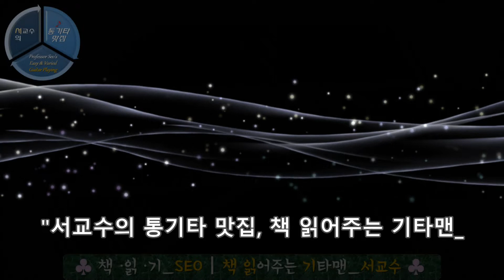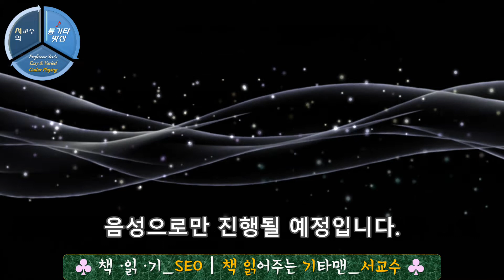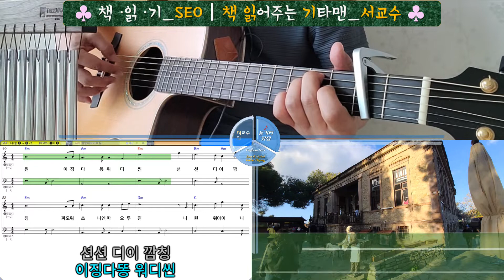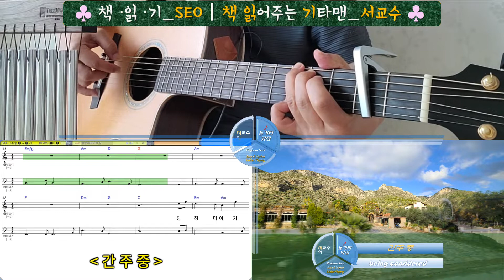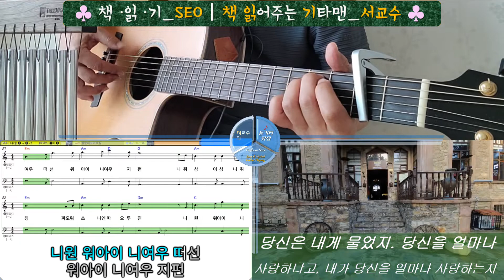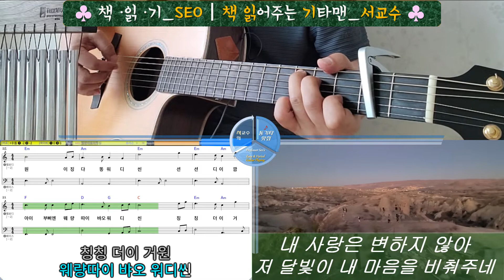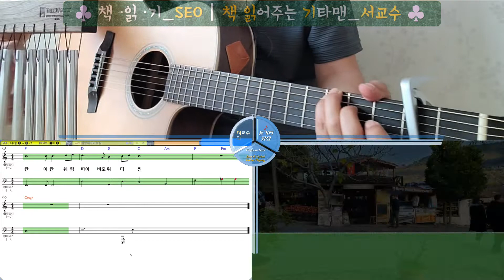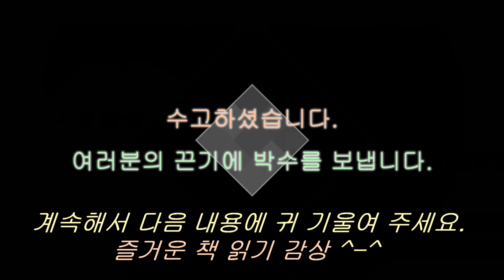『왼손에는사기... 1st』 ♣ 책 ∙읽 ∙기-SEO.1권(A0-프롤로그~목차~소개글)ㅣ세계인의_필독서!ㅣMR/멜로디 X, 책_읽어주는_기타맨-서교수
여러분의 성원에 힘입어 "♪ 서교수의 통기타 맛집ㅣEasy & Varied Guitar Playing - KOREA" 채널이 2022년 6월 25일 오픈된 지 약 45일만(22.8.10)에 구독자 200명을 달성했습니다.
감사 기념 이벤트로, 제 통기타 반주 위에 좋은 책을 읽어드리면 어떨까 생각하여, 제 채널 '재생목록'에  "♣ 책 ∙읽 ∙기-SEOㅣ책_읽어주는_기타맨.서교수 [The_Guitar_Man_Who_Reads_Books.Professor_Seo]" 폴더를 추가하게 되었습니다.

"서교수의 통기타 맛집, 책 읽어주는 기타맨_서교수" 영상은 누구나 한 번쯤 읽어볼 만한 필독서나, 구독자 여러분께 꼭 들려드리고 싶은 명작들을,
제 채널에서 자체 제작한 영상 및 음원을 배경으로 활용하여, 편안히 감상하실 수 있도록 오감으로 느끼는 책 읽기 폴더입니다.
피곤하실 때는 눈을 감고, 편안하실 때는 배경 영상과 함께 살아가는 지혜를 살찌우고 삶의 의미를 더해가시길 기대합니다.

[♣ 책 ∙읽 ∙기-SEOㅣ책_읽어주는_기타맨.서교수] 폴더의 첫 번째 도서는 "왼손에는 사기, 오른손에는 삼국지를 들어라"를 골라봤습니다.
130권의 방대한 인간학의 보고 "사기", 성공과 처세의 교과서 "삼국지"의 지혜와 정수를 이제 단 한 권의 책으로 읽을 수 있게 되었습니다.
시대와 인간을 통찰한 두 역사서의 만남, 인생의 새로운 길을 모색하는 사람들을 위한 나침반과 같은 책..
세상의 모든 경영에 대한 철학을 담고 있는 "사기"와 "삼국지"는 조직을 이끄는 리더와 경영자는 물론, 성공과 번영을 추구하는 사람들을 위한 살아 있는 지침서이자 최고의 선택입니다.
진취적이고 적극적인 사고로 자기 삶을 개척하려는 청소년과 젊은 층, 중년의 사업가나 샐러리맨, 만년에 접어든 장년/노년층에 이르기까지 지혜의 빛이 되어 본인과 가족, 주변인들을 위한
등대 같은 길라잡이가 될 것으로 확신합니다.

각 영상당 약 12~20분 정도의 분량으로 총 100개가 넘는 영상이 제작될 것으로 예상됩니다.
이 채널 구독하신 후 '알림'설정을 해놓으시면 보다 빠르게 후속편을 만나보실 수 있습니다.

위 내용까지만 제 음성과 별도로 자막 처리하고, 이후 본 영상부터는 배경화면과 함께 자막 없이 음성으로만 진행될 예정입니다.
아울러 시각장애인 및 시력이 좋지 않은 분들까지 염두에 두어 시작한 이 재능기부활동이 보다 많은 분들에게 도움이 되고 오래 지속될 수 있도록 격려와 응원 부탁드립니다.
감사합니다.

제 채널 통기타 반주는 "원 테이크 (one take)"를 지향합니다. 따라서 약간의 미스는 보정 없이 그냥 본 영상에 업로드하는 점 양해를 구합니다.

 ♣ 책 ∙읽 ∙기-SEOㅣ책_읽어주는_기타맨.서교수 [The_Guitar_Man_Who_Reads_Books.Professor_Seo]

이렇게 여섯 가지 영역으로 함께합니다.